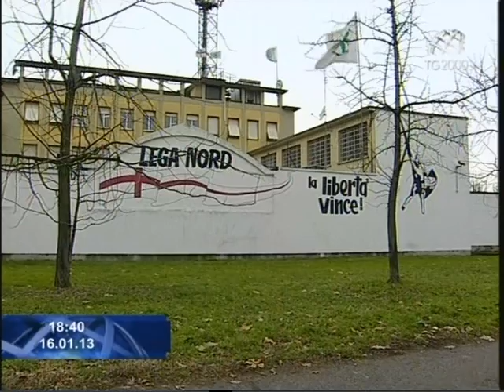Perquisizioni nelle sedi di Milano e Torino della Lega Nord. Servizio Augusto Cantelmi